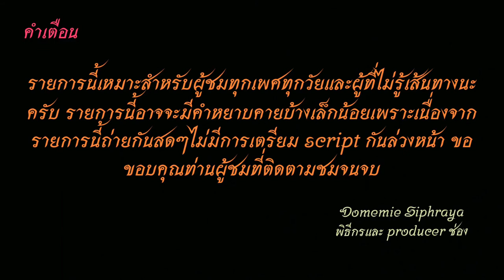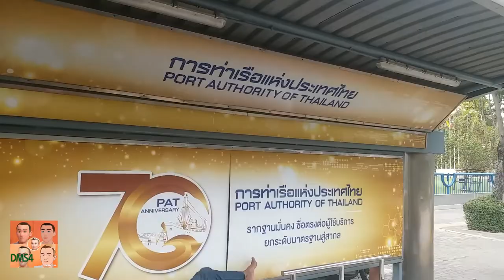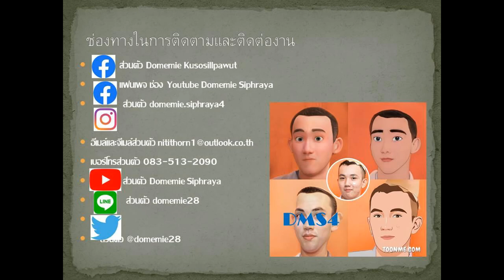Bus land EP.180 รถเมล์สาย​ 180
รถเมล์สาย 180 อู่สาธุประดิษฐ์-พระราม 3 -คลองเตย-ท่าเรือ-ทางด่วน-สุขุมวิท 62-อุดมสุข-บางนา-ศรีเอื่ยม-บางแก้ว-มหาวิทยาลัยรามคำแหงวิทยาเขตบางนา-อู่เมกาบางนา
Bus Line180 Sathu Pradit Depot.- Rama 3 - Klong Toey - Pier - Expressway - Sukhumvit 62-Udomsuk-Bangna-Sri-Eum-Bang Kaeo-Ramkhamhaeng University Bangna Campus-Mega Bangna Depot.
ค่าโดยสาร 8,10 บาทตลอดสาย
fare 8,10 baht throughout the line.
ค่าโดยสารจากโรงพยาบาลปิยมินทร์ บางนา ไปอู่คลองเตย ราคา 10 บาท
Fares from Piyamin Hospital Bangna to Klong Toey Depot. are 10 baht.
1.ไอจีส่วนตัว domemie
2.เฟสส่วตัว Domemie Nitithorn Kusosillpawut
3.เฟสเพจ ช่อง Youtube Domemie